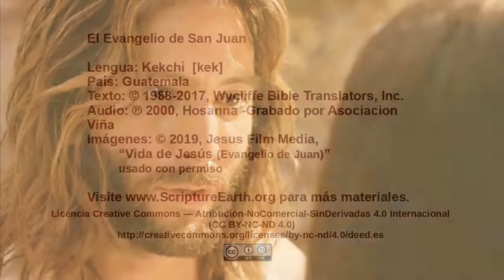Kekchí - John 8:1-11 “Jesus forgives a condemned woman” [kek]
Scripture Videos from the Gospel of John in Kekchí of Guatemala. [kek]